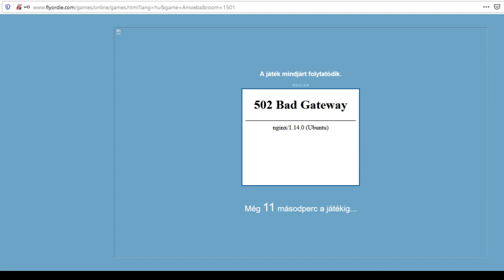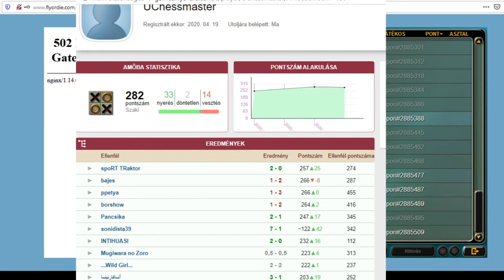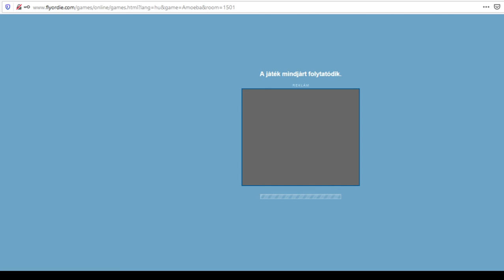0 -ról 350 pontig AMŐBÁBAN - GOMOKU: How to Play? - Part 5 - CONNECT 5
KÖSZÖNJÜK  mind a  71  FELIRATKOZÓT!

A  Sorozat  5. részében  VILÁGOS  folytatja a menetelést a mester-jelvény irányába az  ÚJ nickkel.  Az eddigi legádázabb csaták - összecsapások, elnézések   EBBEN a Videoban!   Kellemes időtöltést kívánunk!  :)

Flyordie  nick:    VILÁGOS   és     VILÁGOS 2